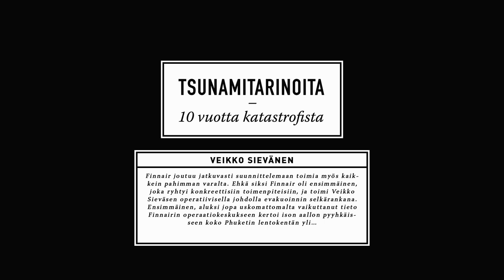TSUNAMITARINAT Veikko Sievänen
Finnair joutuu jatkuvasti suunnittelemaan toimia myös kaikkein pahimman varalta. Ehkä siksi Finnair oli ensimmäinen, joka ryhtyi konkreettisiin toimenpiteisiin, ja toimi Veikko Sieväsen operatiivisella johdolla evakuoinnin selkärankana. Ensimmäinen, aluksi jopa uskomattomalta vaikuttanut tieto Finnairin operaatiokeskukseen kertoi ison aallon pyyhkäisseen koko Phuketin lentokentän yli…